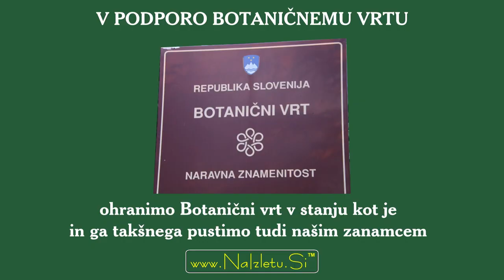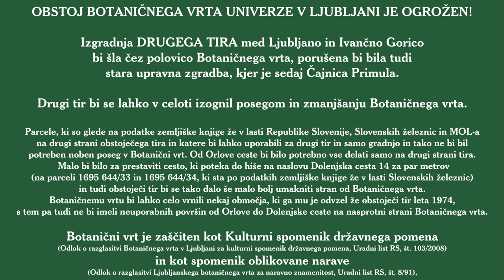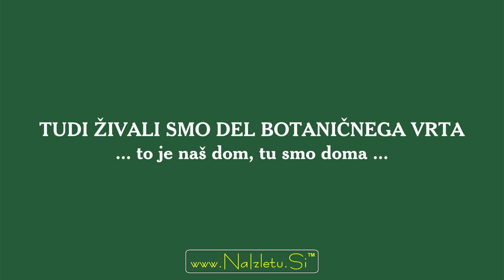V podporo Botaničnemu vrtu Univerze v Ljubljani (tudi živali smo del Botaničnega vrta)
Vsi videoposnetki so avtorski, glasba z dovoljenjem youtube.